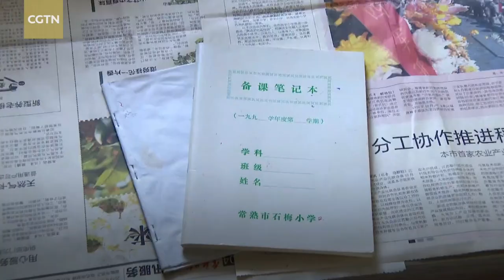Generous retired teacher in east China donates huge sums to help former school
A retired teacher in Changshu, east China has donated more than 1.1 million yuan (over 160,000 U.S. dollars) of her own savings to the school which she dedicated decades of her working life. She's hoping to provide more students with access to a better education.